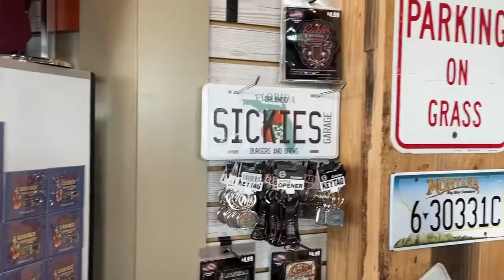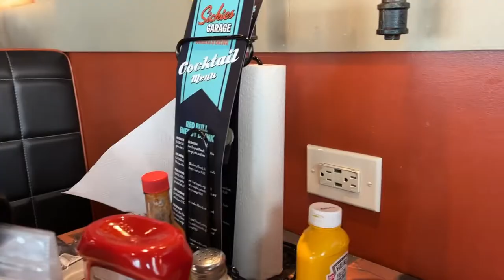Sickies Garage Burgers & Brews – 50 Burgers, 50 Brews & More / Kissimmee's Best New Restaurant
Sickies Garage Burgers & Brews is a North Dakota grown, award-winning restaurant offering a wild variety of freshly made extreme burger creations and craft beer pairings. Founded during 2012 in Fargo, ND, Sickies Garage has expanded to 9 locations across North Dakota, South Dakota, Nebraska, Nevada, and Florida. Open 7 days a week.

Join Kerry and I for our visit and review of this amazing new place!